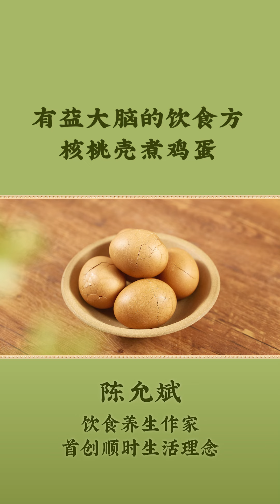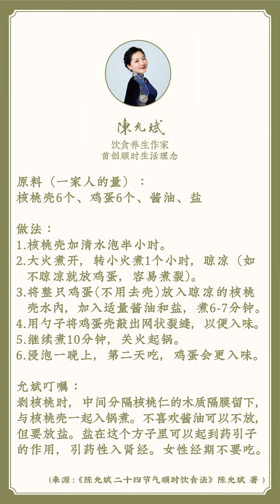20230201 上海 时有 拍摄 有益大脑的饮食方：核桃壳煮鸡蛋 20231227